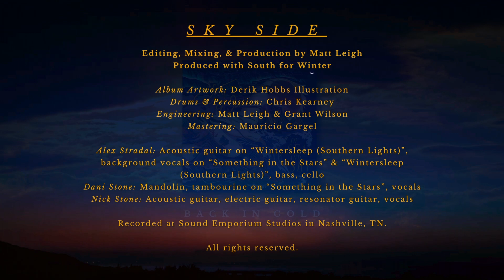South for Winter - "Sky Side", Of Sea and Sky [HQ Audio]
"Sky Side" is the first half of South for Winter's upcoming album, Of Sea and Sky. "Sky Side" will become available on Bandcamp on Dec 1, 2023.

CREDITS:
Editing, mixing, & production by Matt Leigh
Produced with South for Winter

Album artwork - Derik Hobbs Illustration
Drums & percussion - Chris Kearney
Engineering - Matt Leigh & Grant Wilson
Mastering - Mauricio Gargel

Alex Stradal - Acoustic guitar on Something in the Stars, bass, cello, background vocals on Something in the Stars and Wintersleep (Southern Lights)
Dani Stone - Vocals, tambourine on Something in the Stars, mandolin
Nick Stone - Acoustic guitar, electric guitar, vocals

Recorded at Sound Emporium Studios in Nashville TN.